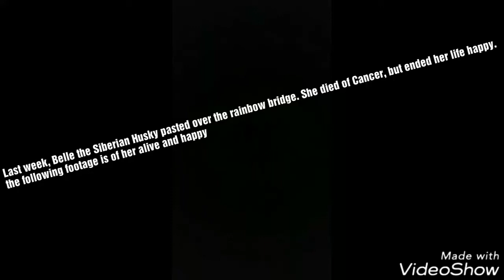The Loving Memory Of Belle The Husky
This video was made for her owners and others who loved Belle